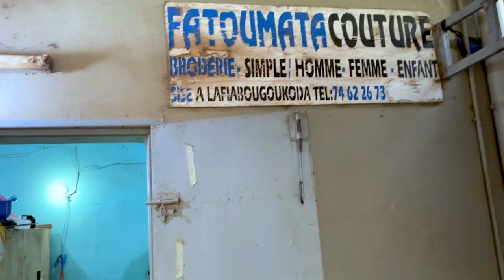🚨Encore Gaga & Tonton Makalou🚨 dans l'histoire du couturier ▪️Partagez mes fantastique abonnés